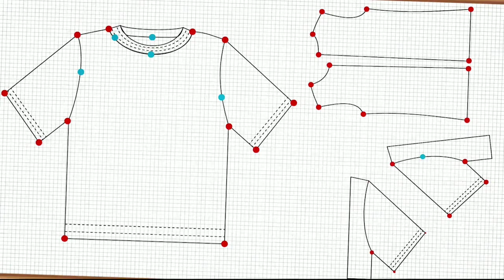خياطة صدر دشداشة او قاندورا سهل وانييييق للمبتدئات 💃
خياطة صدر دشداشة او قاندورا سهل بفرانجة كول كاري للمبتدئات